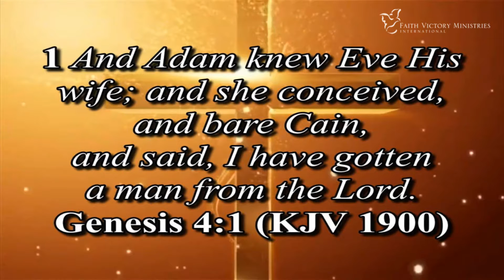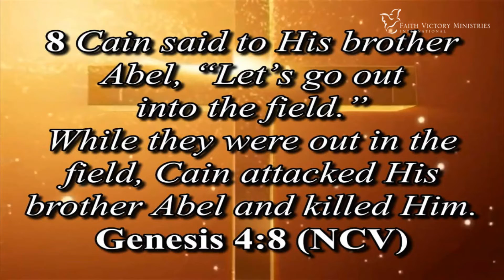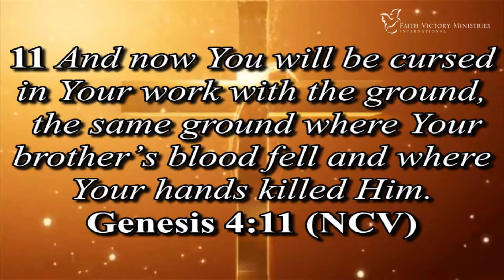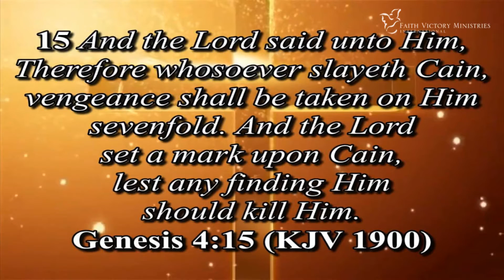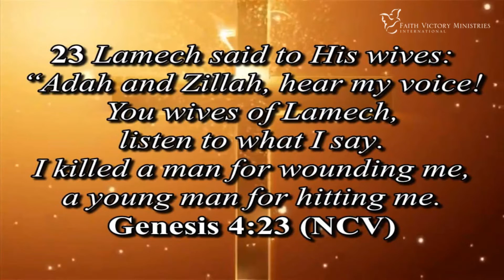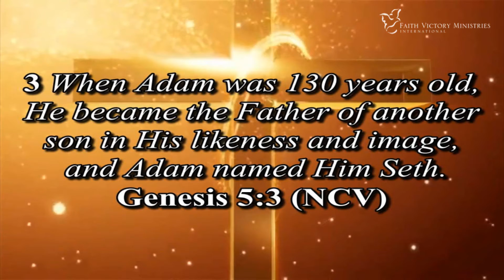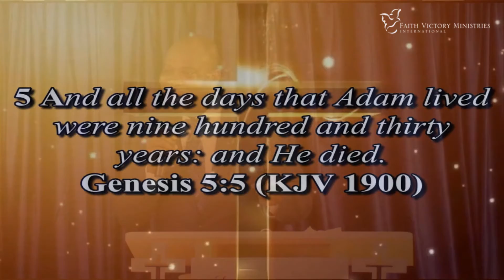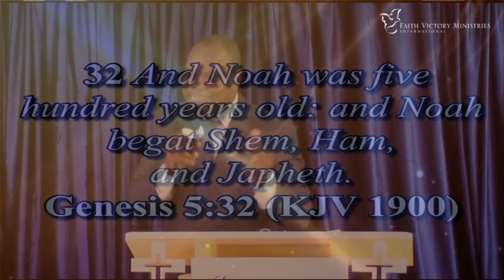The generations of Adam